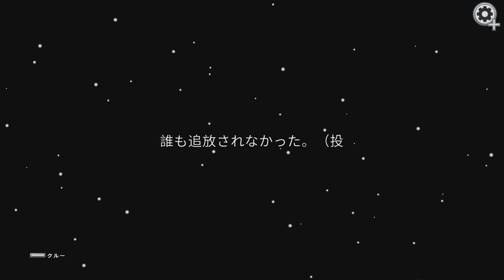♯2【大家の居ぬ間にAmong Us 第四弾】〜清塚信也視点〜【きよりんオリジナルBGM】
12月28日20時より三夜連続プレミア公開。
今回は全部でなんと7ゲーム！

参加メンバー：名もなきねずみ、兄者、弟者、松丸亮吾、小林親弘、杉山紀彰、M r. シャチホコ、清塚信也（順不同、敬称略）

➡️杉山視点

➡️松丸視点
録画不調の為なしになります

小林親弘さんとMr.シャチホコさんは友情出演となります。

※順不同